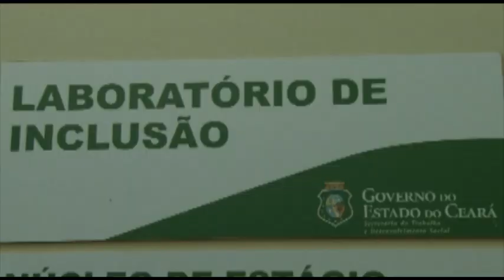Discriminação no ambiente de trabalho (Lei 12.984)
O programa De Fato e De Direito debate sobre a Lei 12.984 e a  discriminação no ambiente de trabalho. Com a participação do presidente da Comissão de Direitos Humanos da OAB-CE Carlos Bandeira e do advogado trabalhista e professor universitário Grijalba Miranda